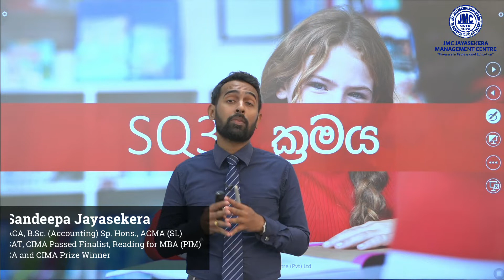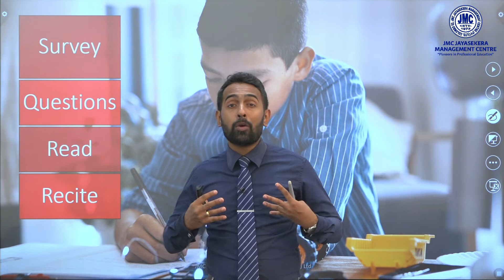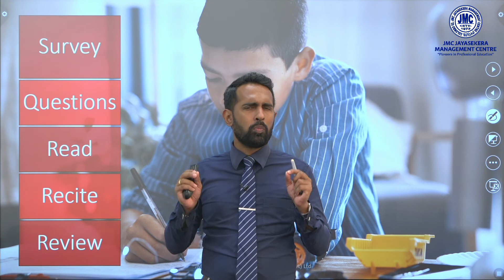SQ3R Method for Studying! Best & Effective Study Tips & Techniques by Sandeepa Sir